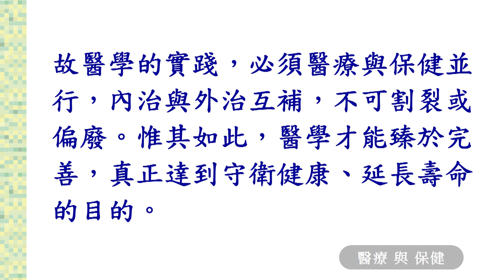2017年1月 原始點醫學講座 (山西太原) ─第28集 醫療與保健三